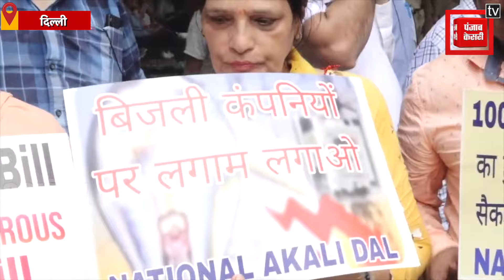मोबाइल कंपनियों की तर्ज पर बिजली कंपनियों को भी चुनने का मिले अवसर- परमजीत सिंह पम्मा